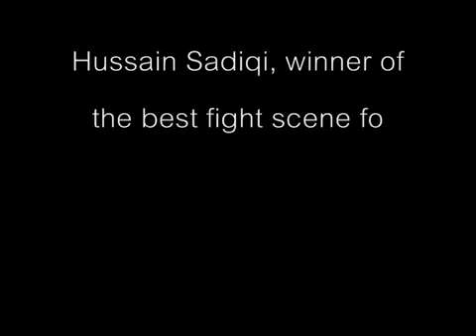afghan actor Hussain sadiqi on hollewood movie Among.Dead.Men new 2011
film afghan singer qarsak panjsher qatagani tahir shabab new song naghma new sonafghan actos new 2011 mr hussan sadiqi Ali ahmadi on hollewood movie afghan idol hazara boy 2011 valy new song 2011 concert farhad darya javid sharif afghan movies film afghan new film asad sikander afghan action movies kabul g 2011 fardin faryad elaha sorur afghan star idol 2010 kabul city hazaragi